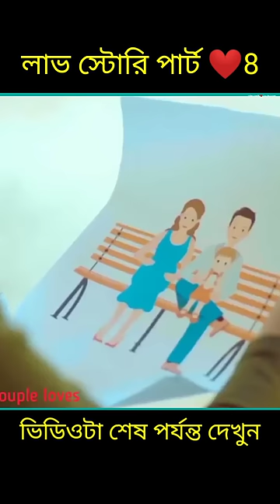লাভ স্টোরি পার্ট ❤️8 bangla shorts story yt shorts#viral#facts#bhagya nijei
লাভ স্টোরি পার্ট ❤️8 bangla shorts story yt shorts#viral#facts#trending shorts#bhagya nijei